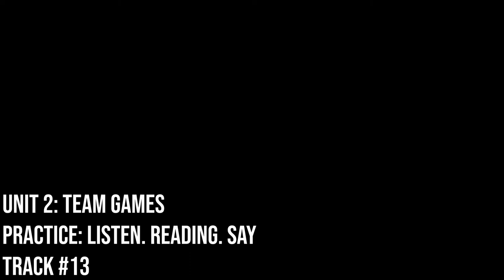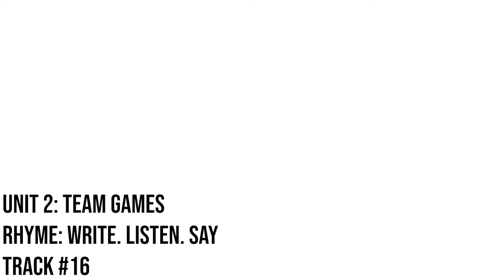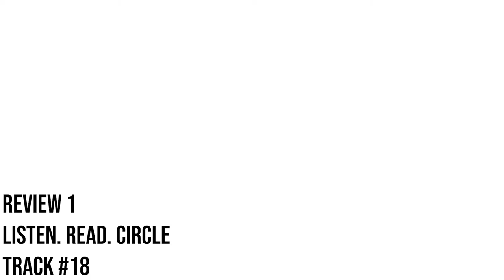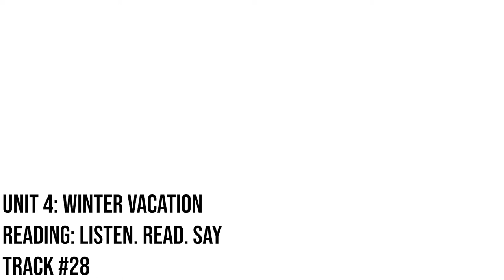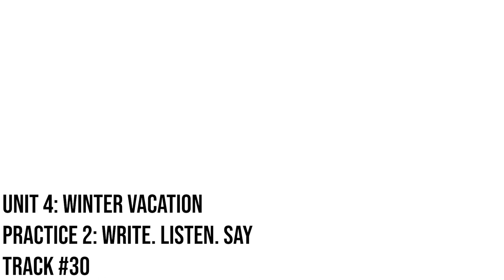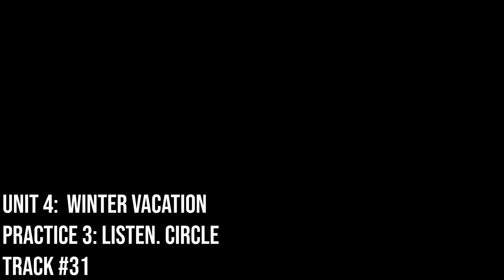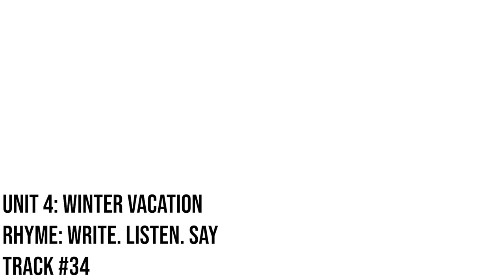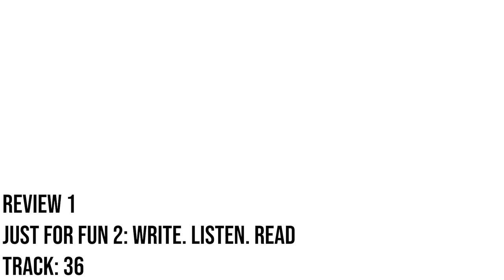Audios 6th Grade